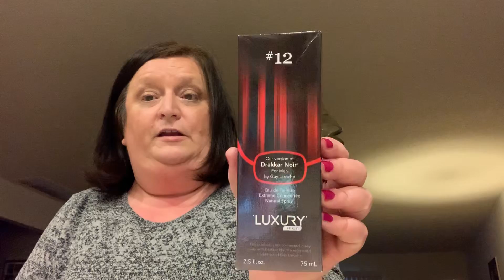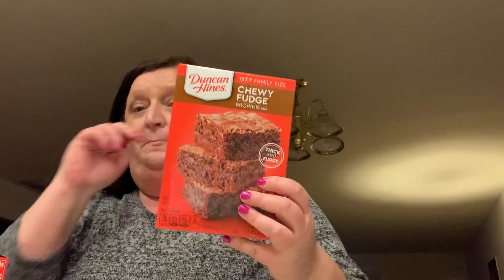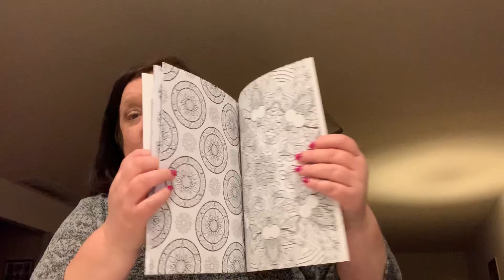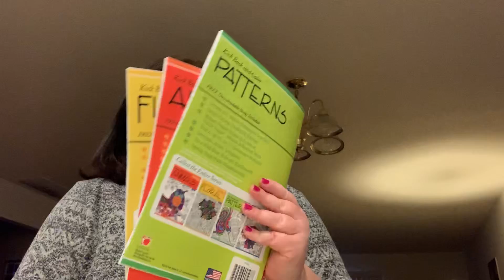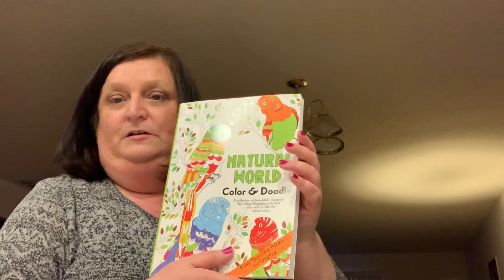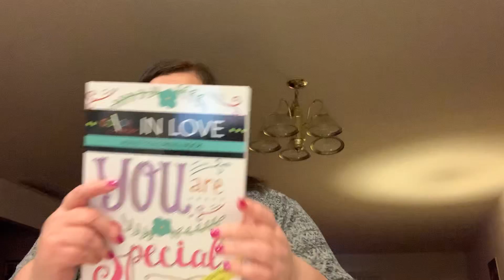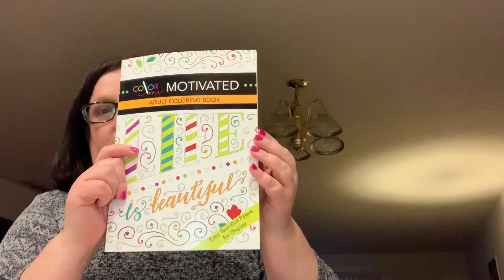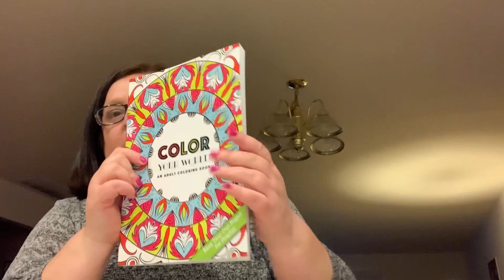Dollar Tree Haul - Amazing FInds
O My goodness watch till the end.  I hot the Jackpot on my favorite thing to do.  Adult coloring books.  I was so HAPPY!!!
Hope your all having a great day!  Have a great week!!

Friend Mail:
Kris Snyder